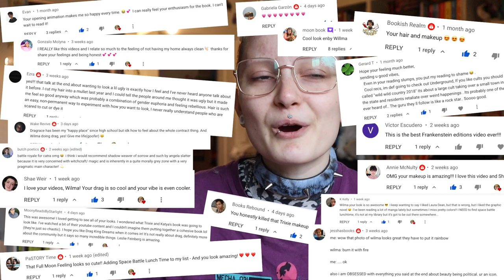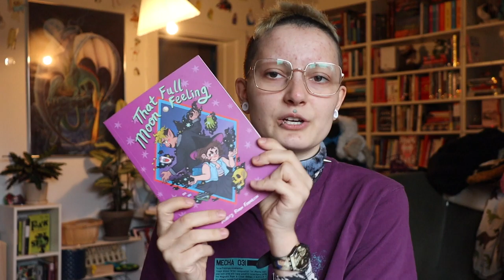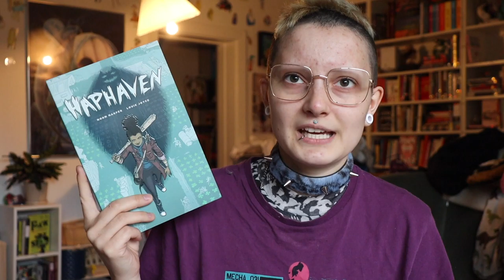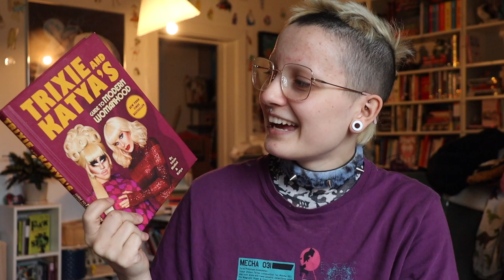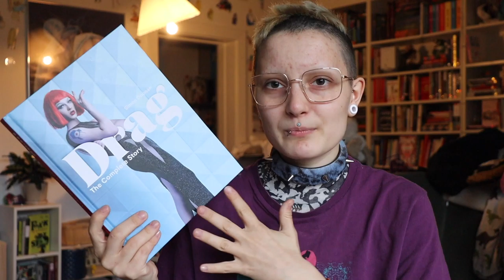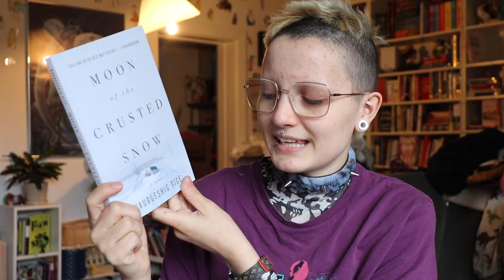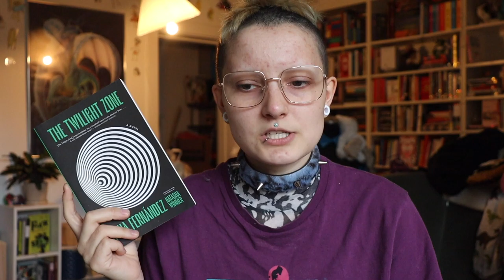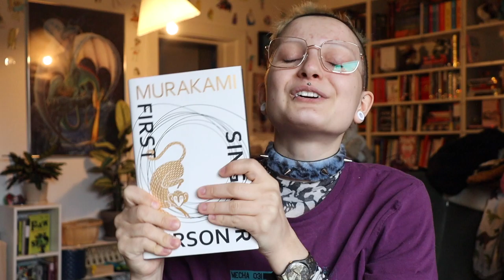April Reading Wrap up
Hello, nerds 👋  Let's chat about all the books I read in April! How would you describe my reading taste? Let me know! 👇🏼🤔

Timestamps:
00:00 - Intro
01:11 - Comics/GN
05:14 - Drag Books
07:35 - Non-fiction Books
12:48 - Fiction Books